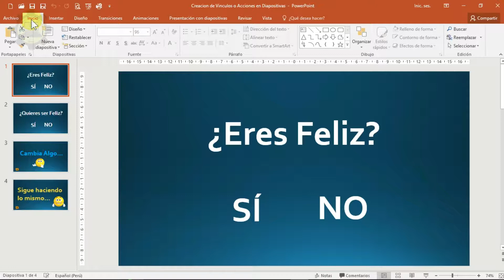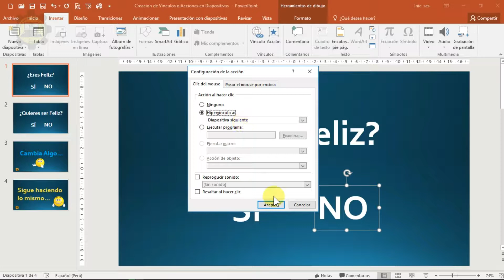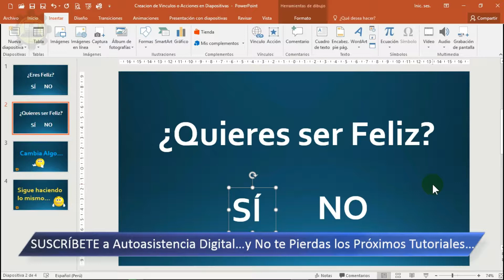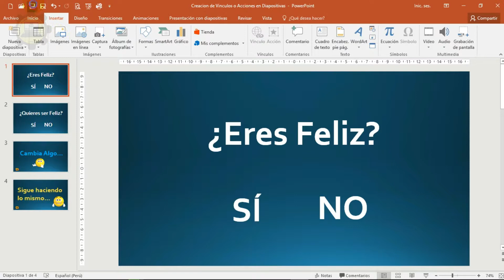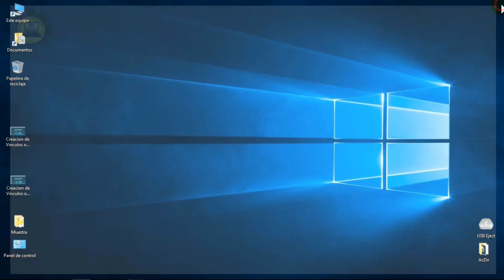Cómo Crear Hipervinculos o Acciones entre las Diapositivas en PowerPoint ✔️ | Tips 16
Crearemos hipervínculos o acciones con el mouse entre diapositivas del mismo documento, con estas mismas acciones podemos crear indices por ejemplo para nuestras diapositivas para que queden aun mejor para nuestras exposiciones con nuestra audiencia...